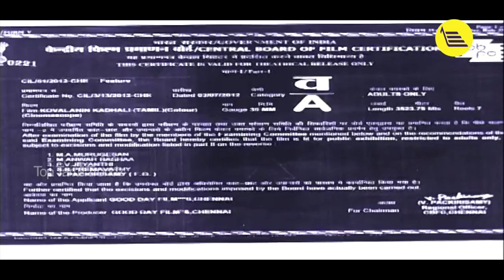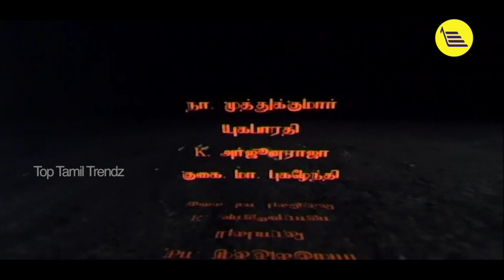Kovalanin Kadhali Tamil Full Movie Part - 1 || Dileep Kumar, Kiranmai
Watch Kovalanin Kadhali Movie Parts.

Starring : Dileep Kumar, Kiranmai, Kasan Khan, Navneet Kapoor and others.

Directed by K Arjunraja

Produced By Good Day Films